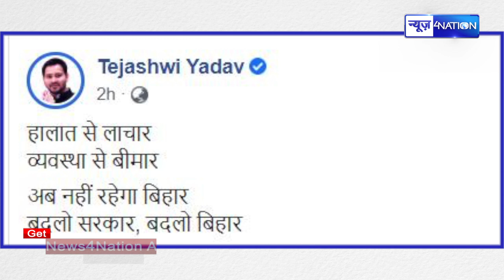Tejashwi का भोरे भोरे video वार, कहा- अब नहीं रहेगा बिहार इसलिए बदलो सरकार | News4nation